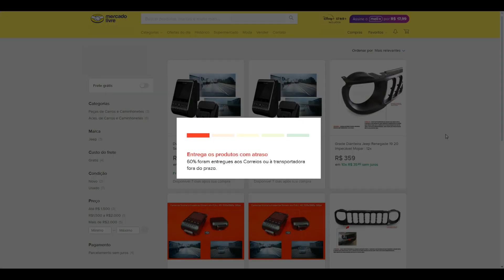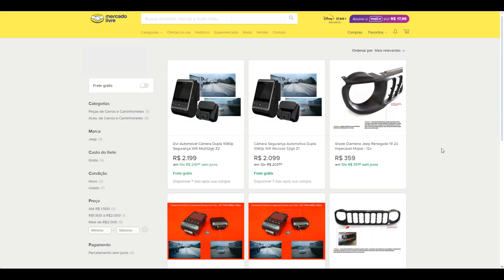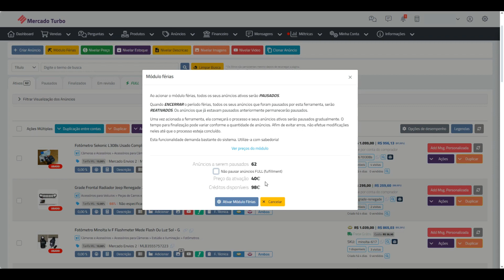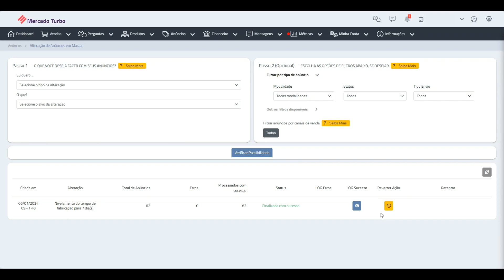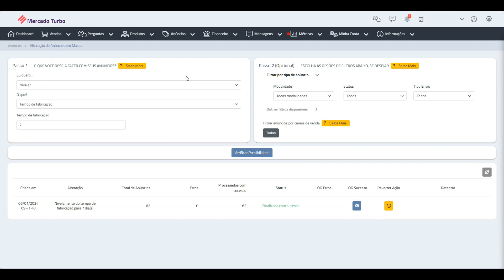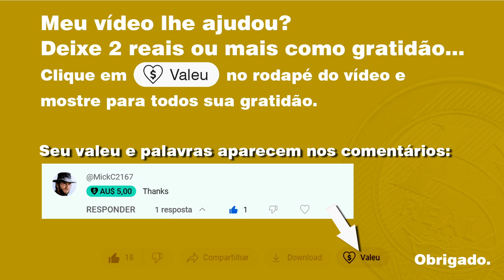Como tirar férias do Mercado Livre sem parar de vender. Assista agora e depois é só fazer as malas.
*COMPRA VIA MERCADO LIVRE *
☛ Produtos para as férias / viagem

se algum vídeo ou comentário feito por iLucato lhe ajudou em algo. Obrigado.
☛ ATENÇÃO: Os links sugeridos são apenas recomendações/indicações do canal e não tem qualquer ligação com o canal e nem o canal se responsabiliza por qualquer negociação através destes. Qualquer dúvida sobre o produto no link sugerido pergunte direto ao vendedor.